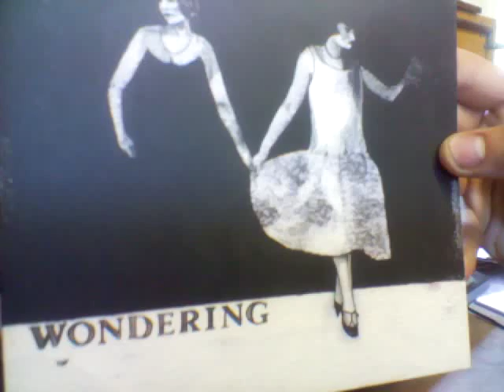Dirty Pretty Things "Chinese Dogs" (single version)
straight off the 7"
"Chinese Dogs" on the Wondering single by Dirty Pretty Things.